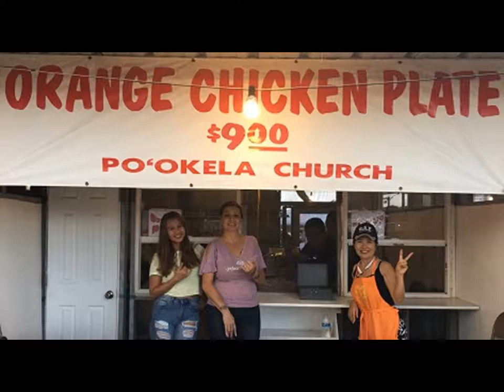PC Fair 2017